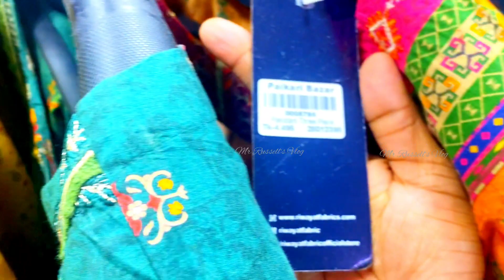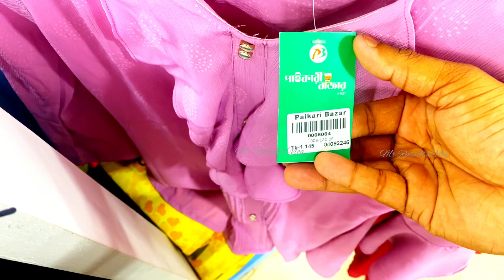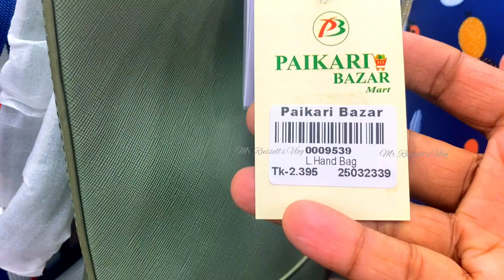Sylhet Paikari Bazar Mega Shop Part-2 | Eid Shopping Sylhet | Mr Russell’s Vlog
Sylhet Paikari Bazar Mega Shop | Eid Shopping Sylhet | Mr Russell’s Vlog